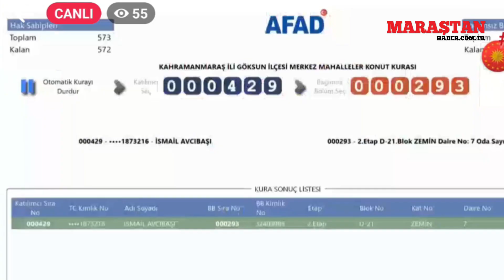Deprem Felaketinin Ardından Kahramanmaraş'ta 9 Bin 289 Konut Sahiplerini Buldu!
Kahramanmaraş'ta 9 bin 289 konutun anahtarları depremzedelere teslim edildi. Cumhurbaşkanı Erdoğan, birlik ve dayanışmanın gücünü vurgulayarak, milletin acılarına ortak oldu.